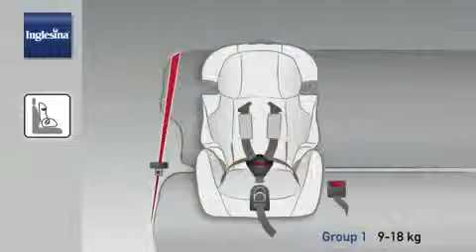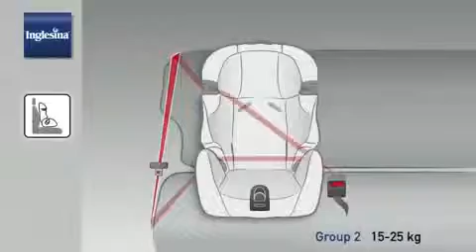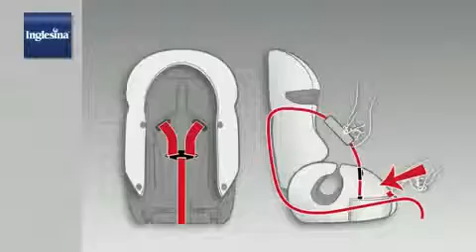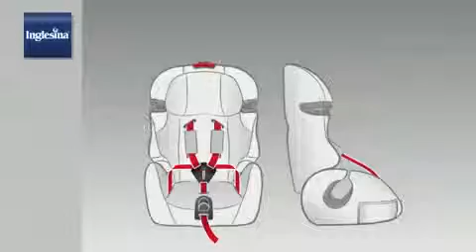Автокресло 'Prime migla' AV96E0BLK 9 - 36 кг. Inglesina Италия черный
Автокресло Inglesina PRIME MIGLIA - Black 1/2/3 -это универсальное автокресло, которое послужит вашему малышу приблизительно с 9 месяцев и до 12 лет, при этом  постоянно трансформируясь для наиболее удобной и безопасной формы.

В автокресле Inglesina Prime Miglia воплощены новейшие разработки в области безопасности и комфорта автомобильных удерживающих устройств. Вся спинка автокресла, с четко выраженными защитными ""крыльями"", регулируется по высоте в широком диапазоне. Таким образом по мере роста ребенка автокресло также ""растет"" вместе с ним.

Регулируемые пятиточечные ремни безопасности используются для малышей группы 1. При трансформации в группу 2, ремни автокресла легко снимаются, а для фиксации ребенка используется штатный ремень безопасности автомобиля, продетый через специальные пазы в кресле (см. ниже видеоинструкцию). При использовании в группе 3, автокресло Inglesina PrimeMiglia трансформируется в удобный ""бустер"". При его использовании автомобильный ремень безопасности правильно ложится на плечо ребенку. Специальная выдвижная площадка поможет регулировать угол наклона автокресла.

Особенности:

- Спинка регулируется по высоте.
- Возможная установка автокресла в автомобиле по ходу движения (запрещена установка автокресла на переднее сиденье автомобиля, оборудованного подушками безопасности).
- Силовой каркас автокресла из ударопрочного пластика гарантирует безопасность в случае непредвиденных ситуаций.
- Пятиточечная система регулировка ремней безопасности.
- Централизованная настройка длины ремней безопасности.
- Сбоку автокресла есть карман для хранения мелочей.
- Съемную обивку автокресла можно стирать вручную при 30 С.
- Можно использовать без дополнительных ремней безопасности автокресла.
- Спинку автокресла можно наклонить под углом наклона сидения автомобиля.